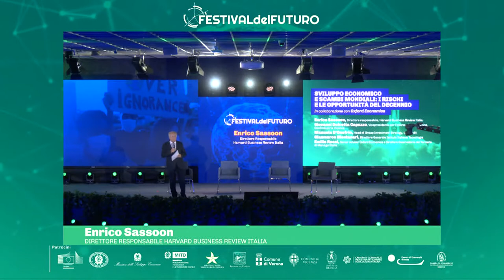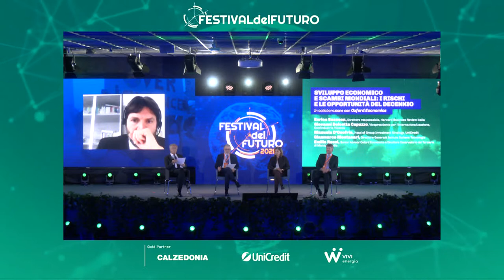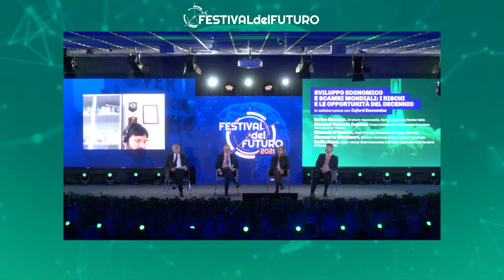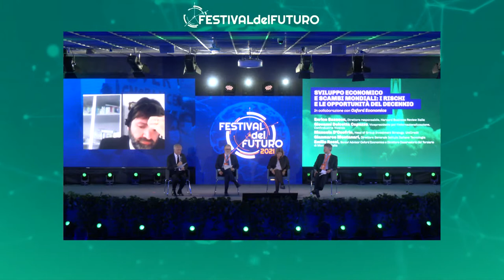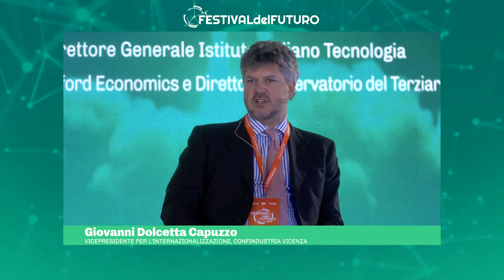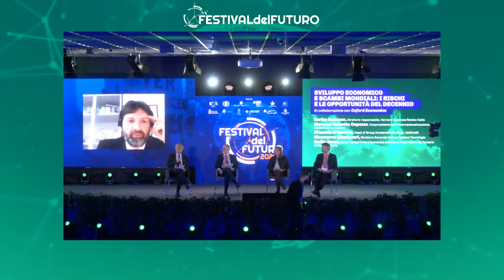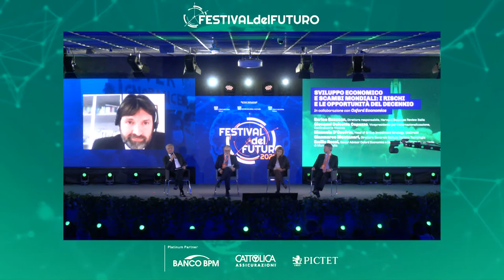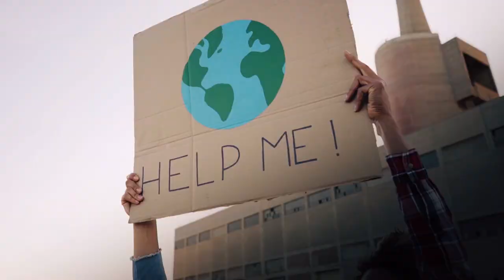SVILUPPO ECONOMICO E SCAMBI MONDIALI: I RISCHI E LE OPPORTUNITÀ DEL DECENNIO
Enrico Sassoon, Direttore responsabile, Harvard Business Review Italia (chairman);
Manuela D’Onofrio, Head of Group Investment Strategy, UniCredit;
Emilio Rossi, Senior Advisor Oxford Economics e Direttore Osservatorio del Terziario di ManagerItalia;
Gianmarco Montanari, Direttore Generale IIT – Consigliere Indipendente FinecoBank e Tinexta;
Giovanni Dolcetta Capuzzo, Vicepresidente per l’internazionalizzazione, Confindustria Vicenza;